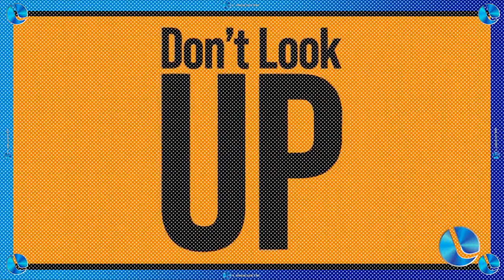Há 83 anos Ocorria Primeira cerimônia do Oscar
Em 16 de maio de 1939, a Academia de Artes e Ciências Cinematográficas entrega os seus primeiros prêmios em um jantar para cerca de 250 pessoas, realizado no Roosevelt Hotel, em Hollywood.